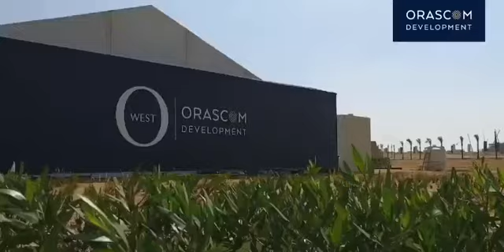The Nines - Orascom Development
The Nines presents a refined selection of lifestyle opportunities so you live life’s best possible experiences within a community of like-minded residents. Although only 10 minutes away from the Marina, The Nines is a secluded and peaceful green sanctuary overlooking the first nine holes of the Ancient Sands golf course.